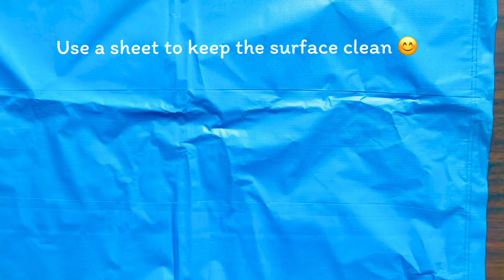DIY | Small yarn balls for decoration | yarn craft | Balloon Orbs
Easy way to make these yarn orbs which can be used for Diwali 🪔 , Christmas 🎄 and other festive decorations...